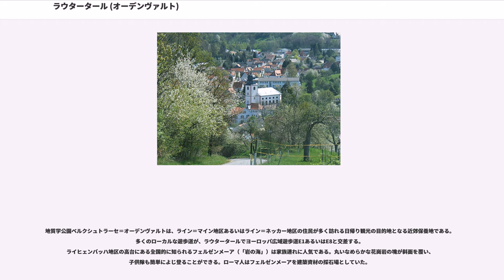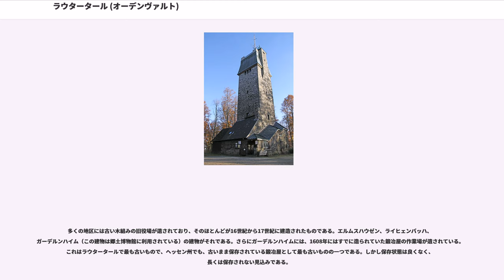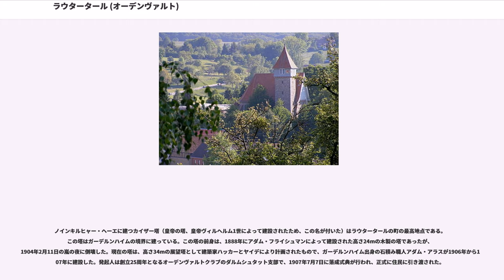ラウタータール (オーデンヴァルト)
ラウタータール (Lautertal) はドイツ連邦共和国ヘッセン州ベルクシュトラーセ郡に属す町村（以下、本項では便宜上「町」と記述する）。1972年に多くの町村が合併して発足した町で、オーデンヴァルト内に位置する。

ラウター渓谷（ラウタータール）はノインキルヒャー・ヘーエのラウター川水源から西に延び、狭い急斜面がベルクシュトラーセまで続く渓谷である。ラウター川はベルクシュトラーセと交差するベンスハイムからはヴィンケルバッハ川と名前を変える。ラウタータールの町にはこの渓谷の両側に位置する多くの高台の集落が含まれる。

ラウタータールは、北はゼーハイム＝ユーゲンハイムとモーダウタール（ともにダルムシュタット＝ディーブルク郡）、東はリンデンフェルス、南はフュルトとヘッペンハイム、西はベンスハイムと境を接する。

自治体としてのラウタータールは1972年1月1日に自治体改造によって発足した。それまでは独立した自治体であったベーデンキルヒェン、エルムスハウゼン、ガーデルンハイム、ラウテルン、ライデルバッハ、ライヒェンバッハ、シュタッフェル、ヴルツェルバッハがそれぞれ自由意志で合併に同意したのである。同じ年に、クノーデン、シャンネンバッハも合併した。1978年にはシュマル＝ベーアバッハも合併している。

この町に含まれる集落の一部はその起源をローマ時代や中世（その一つであるガーデルンハイムには、痕跡はないものの、かつて城があったと推測されている）に遡る。

ラウタータールの町議会は31議席からなる。

イュルゲン・カルトヴァッサー(SPD)が1995年からラウタータールの町長を務める。

地質学公園ベルクシュトラーセ＝オーデンヴァルトは、ライン＝マイン地区あるいはライン＝ネッカー地区の住民が多く訪れる日帰り観光の目的地となる近郊保養地である。多くのローカルな遊歩道が、ラウタータールでヨーロッパ広域遊歩道E1あるいはE8と交差する。
ライヒェンバッハ地区の高台にある全国的に知られるフェルゼンメーア（「岩の海」）は家族連れに人気である。丸いなめらかな花崗岩の塊が斜面を覆い、子供隊も簡単によじ登ることができる。ローマ人はフェルゼンメーアを建築資材の採石場としていた。

ライヒェンバッハ地区には、ドイツ・アルペン協会に認定されているロッククライミングの壁が2つある。自然愛好の家の近くにある高さ17mのホーエンシュタインと高さ8mのボールシュタインである。どちらの壁も上るための難易度は低く、多くの登攀ルートが設けられている。

多くの地区には古い木組みの旧役場が遺されており、そのほとんどが16世紀から17世紀に建造されたものである。エルムスハウゼン、ライヒェンバッハ、ガーデルンハイム（この建物は郷土博物館に利用されている）の建物がそれである。さらにガーデルンハイムには、1608年にはすでに造られていた鍛冶屋の作業場が遺されている。これはラウタータールで最も古いもので、ヘッセン州でも、古いまま保存されている鍛冶屋として最も古いものの一つである。しかし保存状態は良くなく、長くは保存されない見込みである。

ノインキルヒャー・ヘーエに建つカイザー塔（皇帝の塔、皇帝ヴィルヘルム1世によって建設されたため、この名が付いた）はラウタータールの町の最高地点である。この塔はガーデルンハイムの境界に建っている。この塔の前身は、1888年にアダム・フライシュマンによって建設された高さ24mの木製の塔であったが、1904年2月11日の嵐の夜に倒壊した。現在の塔は、高さ34mの展望塔として建築家ハッカーとヤイデにより計画されたもので、ガーデルンハイム出身の石積み職人アダム・アラスが1906年から1907年に建設した。発起人は創立25周年となるオーデンヴァルトクラブのダルムシュタット支部で、1907年7月7日に落成式典が行われ、正式に住民に引き渡された。

カイザー塔は1982年に改修された。しかし、その数年後には再び塔に亀裂が入ってしまった。郵便と警察が立てた巨大なアンテナがその原因であった。雨水が浸入し、内部の腐敗が進行した。1986年11月にはダルムシュタット＝ディーブルク郡、ベルクシュトラーセ郡、ダルムシュタット市の資金援助によって、すべての瑕疵が修理された。カイザー塔は、オーデンヴァルトで「最も高い人工物」である。
この教会は、ユーゲントシュティールの建築家として知られるハインリヒ・メッツ...